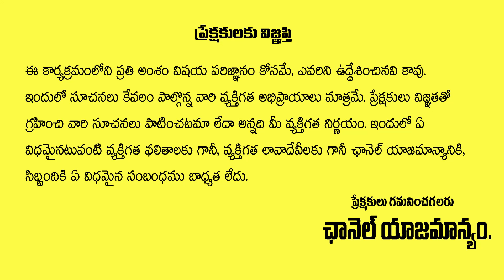సెప్టిక్ ట్యాంక్ ఇక్కడ కట్టుకుంటున్నారా | Vasthu Nipunulu Seethapathi | Gopuram